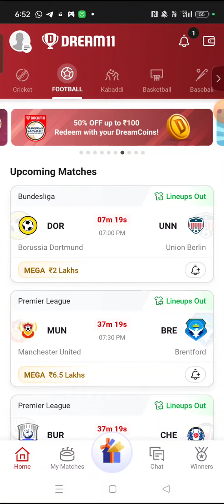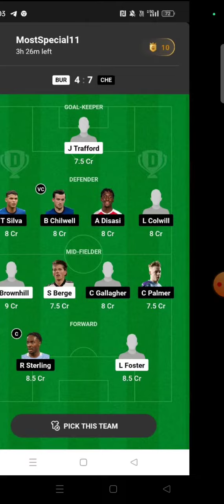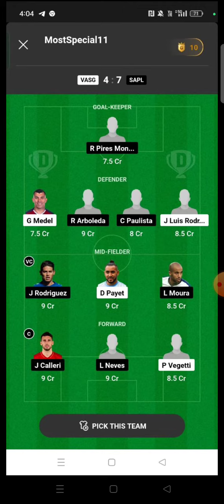VEN vs CHI FOOTBALL DREAM11 TEAM PREDICTION